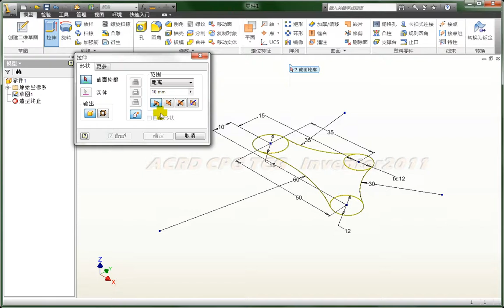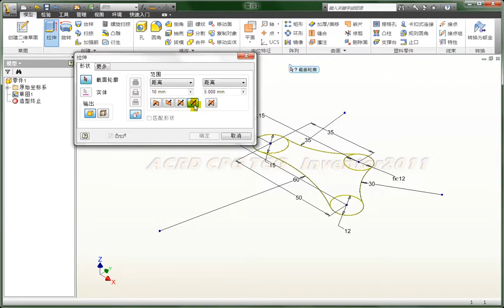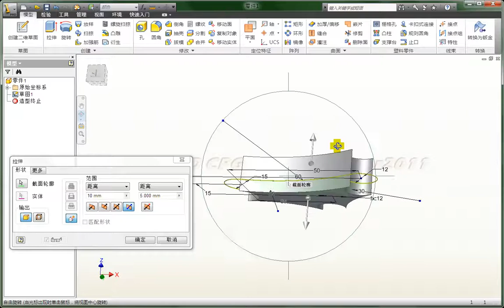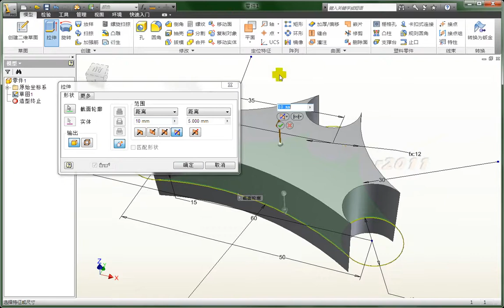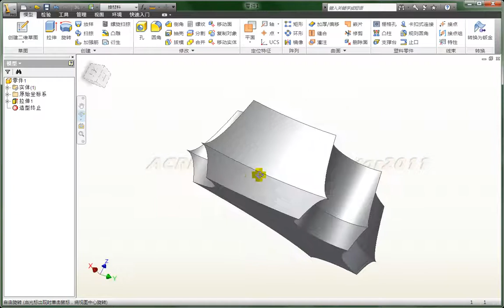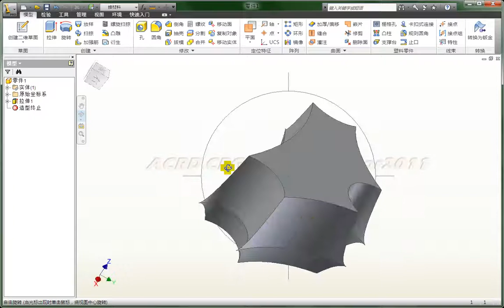inventor教学视频 双向拉伸加厚自动过渡